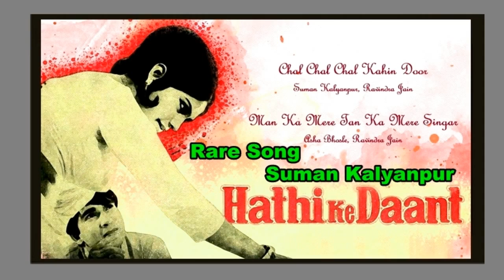Rare Song, Chal Chal Chal Kahin Door | Suman Kalyanpur | Ravindra Jain | Film- Haathi Ke Daant 1973.